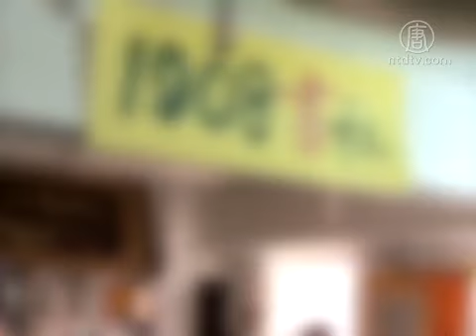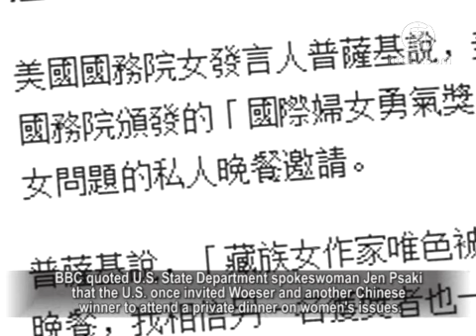HK Tibetan Film Festival -- Six Films Screened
The Second HK Tibet Film Festival was held recently in HK.
Six documentaries and feature films were screened.
The films mainly covered the real situation in Tibet.

Beijing's social activist Hu Jia talked about this Film Festival.
NTD Reporter interviewed Hu Jia on July 10.

On July 9, the Second HK Tibet Film Festival
organizers screened six documentaries and feature films
at the 1908 Bookstore at Tsim Sha Tsui.

The films included Far Away from Tibet, Farewell Tibet,
Dreamed Lhasa, Fearless, Dialogue, and Blocked Dialogue, etc.
made by independent directors from Austria, India, Tibet and China.

HK Tibet Film Festival hostess Dorothy Hui Sin Ming
was also the person in charge of HK Stand With Tibet,
a HK organization to support Tibetans.

She said during the interview with RFA that the six films,
on human rights are not for commercial purposes.
This public screening was to raise people's awareness.

She said that the goal was to raise the issue of Tibet, and let
HK people know about the situation of Tibetans in China, and
in exile and try to comprehend the culture of Tibetans.

Beijing activist Hu Jia:"Congratulations to the
Second HK Tibet Film Festival!
I think Tibet is like HK. They both seek for complete autonomy.
HK people ruling HK and Tibetans ruling Tibet is reasonable.
China never allows so-called autonomy for ethnic groups.
All governance is in the hands of Han and the Chinese Communist
Party (CCP).

Actually not the Han people, but in the hands of the CCP."

The film documentary "Fearless" ("Leaving Fear Behind" also
known as "Free from Fear"), is the second movie of the Tibet
Film Festival.

Mr. Xu Ming, said regarding this year's replay, "Fearless",
special thanks are in order to Dhondup Wangchen.

Fearless producer Dhondup Wangchen and Golog Jigme were
arrested soon after they sent out film tapes on March 10, 2008.
At the end of 2009, Dhondup Wangchen was sentenced to
six-years in prison with the charge of "Subversion of State Power."

On June 5, Dhondup Wangchen was released from prison.

Tibetan writer Snow Lotus:
"The truth about Tibet is still being covered up!
Although the film festival in HK reveals some conditions
in Tibet from a side angle, a very small angle,
More serious things are happening in Tibet
and many of them are covered up.
Many people are being killed, imprisoned and brutally beaten
due to a variety of things.
The outside world does not know about these more serious
situations."

The documentary film Dialogue is the recording of
"Dialogue on the Han and Tibetan"
between China's human rights lawyer Jiang Tianyong and
Teng Biao and the Dalai Lama in Dharamsala, India.
The dialogue was organized by national issue researcher
Wang Lixiong in January 2011 and was done via online video.

Wang Lixiong revealed that shortly after this conversation,
"Jasmine Revolution" came out, the atmosphere was very tense
in China.

Jiang Tianyong and Teng Biao were arrested and
detained by the CCP authorities.

During the Second HK Tibet Film Festival,
Beijing also held the sixth round of the
U.S.--China Strategic and Economic Dialogue.

Wang Lixiong's wife, Tibetan writer Woeser,
was placed under house arrest.
Woeser once received the
"International Women of Courage Award"
issued by U.S. Department of State.

BBC quoted U.S. State Department spokeswoman Jen Psaki
that the U.S. once invited Woeser and another Chinese winner to
attend a private dinner on women's issues.

On July10, Woeser stated on Twitter, "The plainclothes
policemen at my house left. This house arrest just ended."
Obviously this house arrest was to prevent me from
attending the dinner at the U.S. embassy, as BBC reported."

Hu Jia: "The CCP seems to think it would be embarrassed
if Woeser went to the dinner.
It actually forbad Woeser to attend a private dinner gathering.
It was reported by international mainstream media.
It involves the issue of a nation (Tibetan) being suppressed
and suppression of a citizen's basic rights.
 The public security, national security can carry out
such an action to U.S. officials, you can imagine how
self-indulging it is."

Hu Jia questioned why the CCP banned a citizen
from participating in a private dinner.
Woeser is neither a suspect nor a detained criminal.

Commentators point out that the house arrest of Woeser
proves that the CCP's suppression of the basic human rights
of Tibetans are still going on.

Interview/Chen Han Post-Production/Zhou Ping